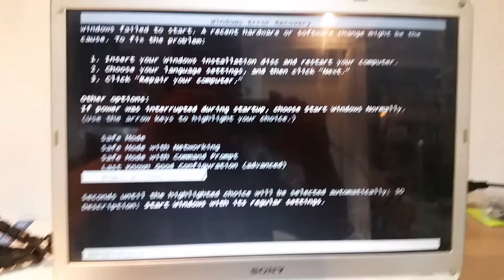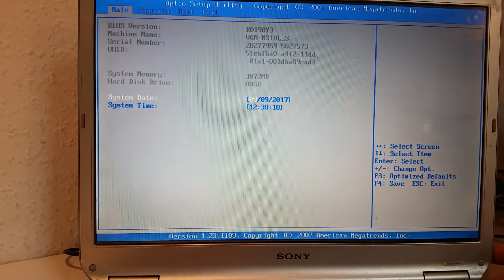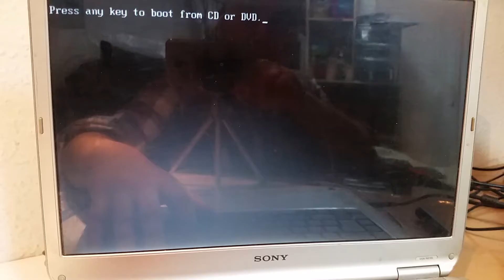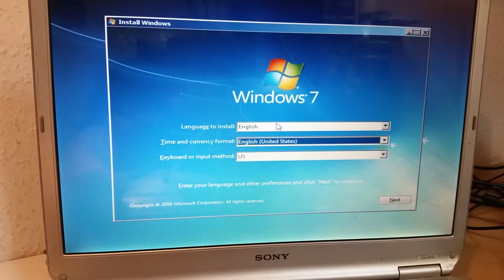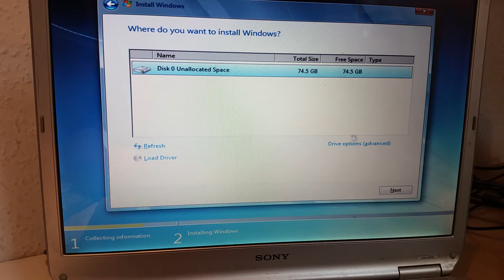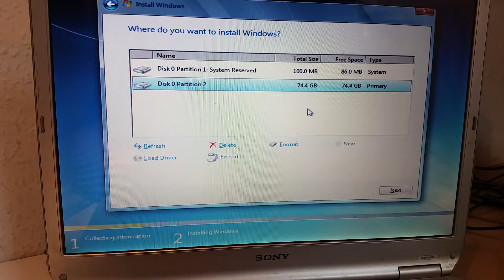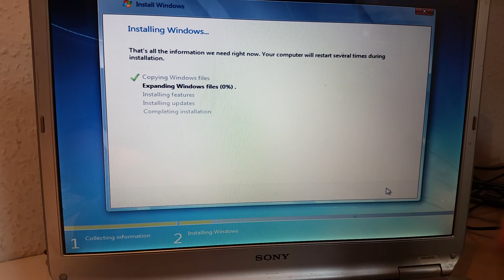How to repair hacked laptop